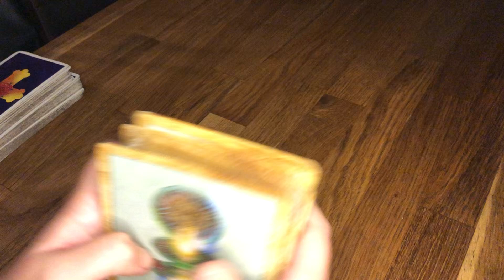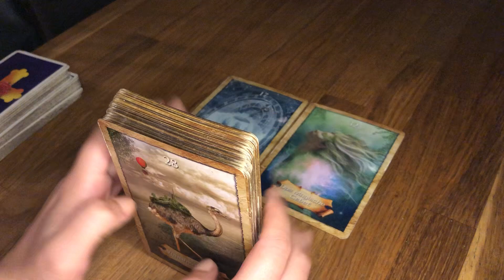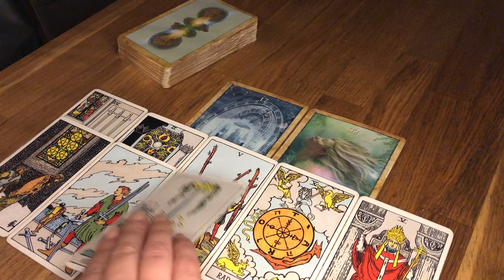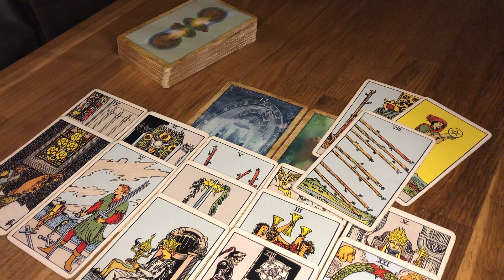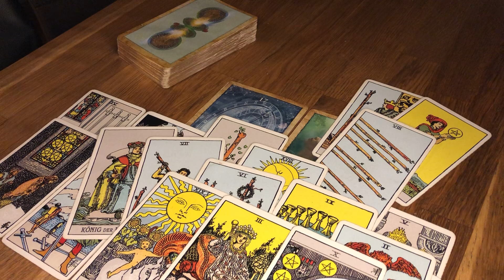Widder - Freu dich 🌟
All meine Legungen auf Youtube sind kollektive Legungen.
Beachte bitte auch immer dein Mond-, Venus- und Aszendentzeichen. Nicht all meine Legungen auf Youtube gehen mit dir in Resonanz. Prüfe bitte selbst welche Legung auf dich zutrifft und welche nicht.
Biete ebenso Privatlegungen an, tretet gerne dafür mit mir in Kontakt.

Bitte verstehe, dass ich zu Rechtsangelegenheiten und Gesundheit keine Auskunft gebe. Ebenso nehme ich von Heilversprechen Abstand. Das Gespräch mit mir ersetzt keine ärztliche oder therapeutische Behandlung.
Meine Energiearbeit ersetzt nicht den Besuch bei einem Arzt oder Psychologen ! Ich übernehme keinerlei Verantwortung oder Haftung für Handlungen die ein Kunde/Zuschauer vornimmt. Meine Videos sind ab 18.

Falls du dich in einem Seelenpartner- oder Dualseelenprozess befindest, begleite ich dich gerne - Zurück zu deinem wahren Selbst. Für Gespräche mit mir von Herz zu Herz ebenso wie Astrologie-Readings und persönliche Kartenlegungen, kannst du mich per E-Mail kontaktieren.

Verwendete Kartendecks:
Wisdom of the Oracle Divination Cards von Colette Baron-Reid, Ask and Know

Weisheitskarten der Seele - The Map: 54 Karten mit Anleitungsbuch

Tarot von A.E. Waite - Standard (Tarotkarten im Standardformat 7 x 12 cm)

Karten der Erkenntnis auf dem Weg nach innen, Chuck Spezzano,

Fin de Siècle: Kipper - Orakelkarten von Ciro Marchetti (Künstler des Bestsellers Gilded Reverie Lenormand, Orakelkarten Deutsch)

Liebesorakel - Botschafen von Herzen, von Toni Carmine Salerno

Die Heilung des inneren Kindes: Sieben Schritte zur Befreiung des Selbst

Die Heilung des inneren Kindes: Die Meditationen zum Buch